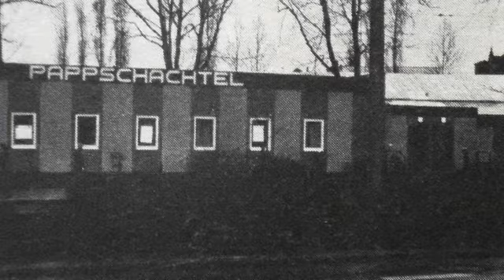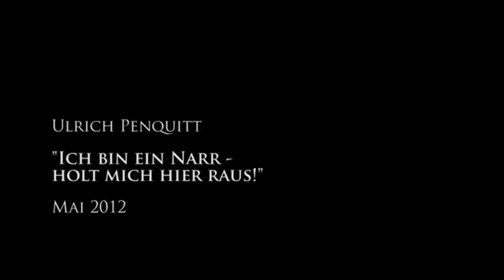Ich bin ein Narr - holt mich hier raus! Mai 2012